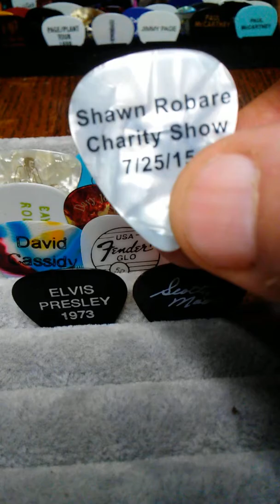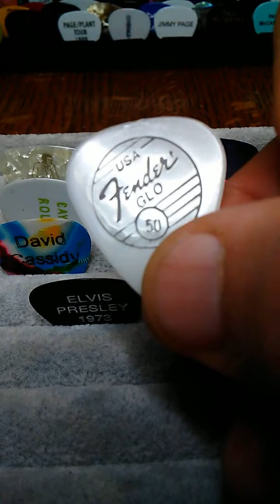Fruitcake Tony's Guitar Picks/ Episode #18 TEEN IDOLS from the 50s, 60s & 70s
Episode #18 in series. TEEN IDOLS from the 50s, 60s & 70s guitar pick collection.